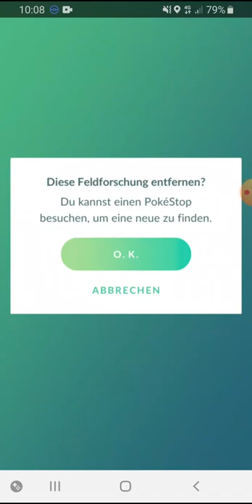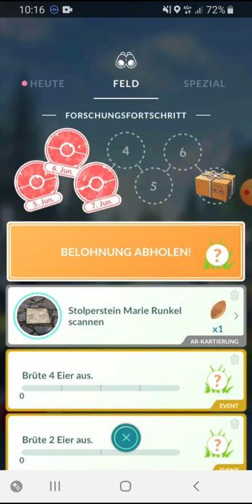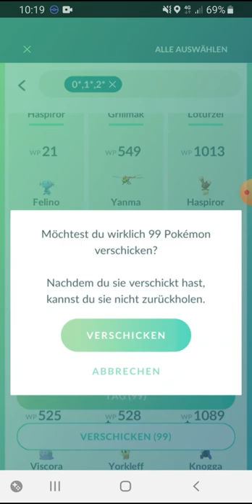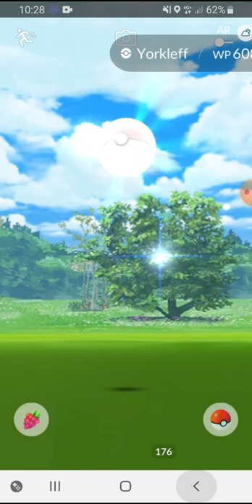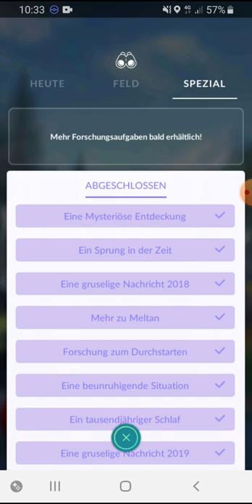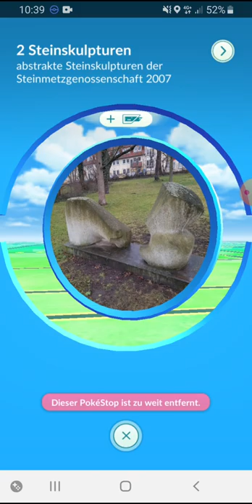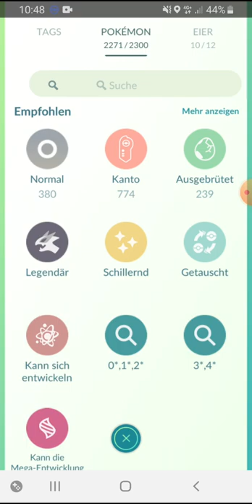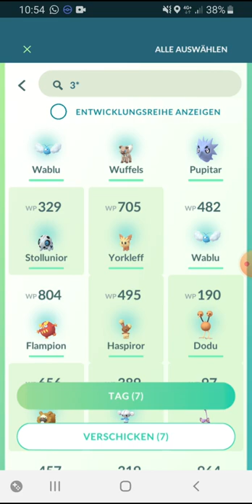47min gameplay adventure week pokemon go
47min of the first hour from the new adventure week.